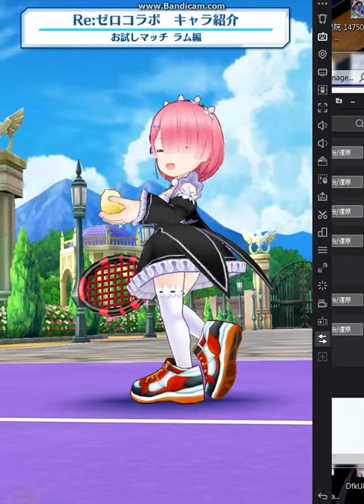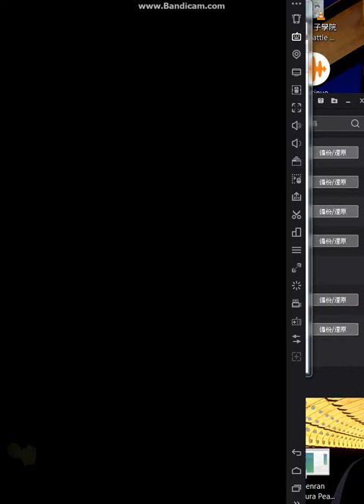rezero testing rem ram emilia